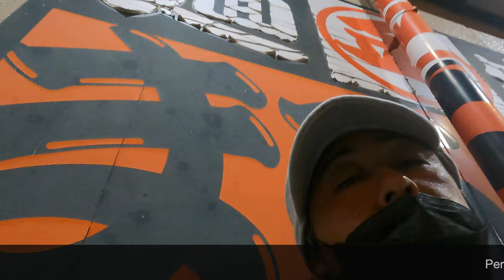[ Japanese Food & Drink Tour ] Extra 04 - Summer || Izakaya & Sushi bar || Rural Japan Life Vlog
EX.04, S1🍺Hello to everyone around the world and Thank you very much for watching.
One day in midsummer. I was unable to camp for the weekend, so I went to a IZAKAYA (Japanese pub/bar) to drink alone. Here is a video of it in action.

⚠️ This film contains smoking and drinking scenes. Please view with caution if you are not a fan of smoking or drinking.
🙇 I do my videos in English, but I do not speak English at all. I use "DeepL" for all English translations. Sorry, there may be mistakes in the translation.
🙏 I am working hard to improve the quality of my work, but I am a beginner in video shooting and editing, so please warmly support me.
🤗 I am looking for friends from all over the world. Especially beginners like me are welcome, so let's follow each other.

🏕 Summary:
Location: Northland, Japan.
Main Tag

Valley Village, Borough of Oxneck, Northern Pouch County, State of Front, Beyond National Authority, Miniature Garden of the Gods.
Mammalia - Primates - Hominidae - Homininae - Hominini - Hominina - Homo - Homo sapiens - Homo sapiens sapiens - Mongoloid - Proto Mongoloid - Yamato race
His interests include CAMPING, DRINKING, ONSEN, and Traveling. He likes to gain knowledge that is not useful in real life, no skills worth mentioning. His personality is introverted, shy, negative, glass hearted. And he is some kind of pervert (Standard male). He is aware that he is a fool, so he lives a quiet life in the countryside so as not to cause trouble to the world.

👍 Thank you very much for reading to the end.